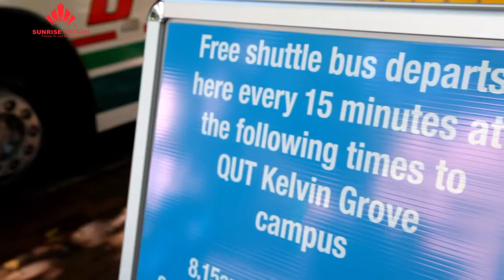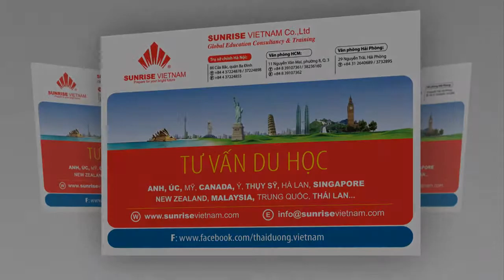Giới thiệu trường Đại học Công nghệ Queensland (QUT)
QUT nằm tại thành phố Brisbane, là một trong những trường danh tiếng của Úc, được đánh giá rất cao (xếp hạng 5*) về tỷ lệ sinh viên có công việc ngay khi ra trường. Hiện có hơn 40,000 sinh viên đang theo học tại trường QUT, trong đó có hơn 6,800 sinh viên quốc tế đến từ 90 quốc gia trên thế giới.